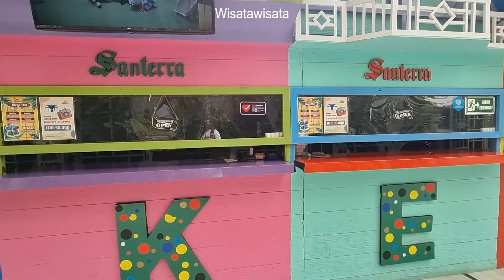Santerra De Laponte - Flora Wisata - Tempat wisata di Pujon Malang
wisata di Batu malang, wisata di Pujon Malang, santerra de laponte pujon malang,wisata batu, wisata kota batu, wisata santerra de laponte,flora wisata santerra de laponte,wisata batu,wisata malang

Wisata di Santerra de Laponte
Nah, sekarang kita beralih ke apa aja sih yang bisa kamu lakukan di tempat wisata instagramable di Malang ini? Jawabannya ada banyak! Biar kamu tahu betapa serunya kalau liburan ke Santerra de Laponte, kuy simak ulasannya di bawah.

1. Melihat Cantiknya Bunga-Bunga
Dengan tajuk flora wisata, kamu pastinya sudah kebayang apa yang pertama kali akan kamu temukan di tempat ini. Betul! Bunga-bunga cantik yang beraneka warna. Setidaknya, ada 700 bunga yang bisa kamu lihat di sini yang berasal dari Indonesia dan luar negeri.

Nggak cuma itu, lho. Beberapa bunga juga ada yang sudah melewati proses perkawinan silang sehingga nggak hanya bisa bertahan di iklim Indonesia, tapi juga punya penampilan yang unik. Tanaman yang tumbuh di lahan hingga yang merambat bisa kamu temukan di sini.

2. Suasana Seperti di Luar Negeri
Daya tarik dari tempat ini bukan cuma bunga-bunganya aja. Ada juga beberapa replika bangunan khas Eropa yang membuat suasana seperti di luar negeri. Bangunan ini juga nggak kalah berwarna sehingga bisa jadi latar belakang yang cantik buat foto-foto.

Di bagian depan dari deretan bangunan penuh warna ini, terdapat taman yang cukup luas diselimuti dengan rumput hijau serta tak lupa dihias dengan bunga-bunga rupawan. Pastinya, jangan sampai melewatkan kesempatan buat selfie di spot yang satu ini.

3. Berkeliling Naik Mobil Golf
Kamu nggak perlu pusing atau takut lelah ketika mengelilingi Flora Wisata Santerra de Laponte ini. Karena tersedia mobil golf yang siap mengantarmu melihat banyak spot menarik di taman ini dengan lebih praktis.

4. Bersantai Menikmati Suasana
Pengen lebih menikmati suasana yang ada di taman ini? Nggak masalah juga kalau kamu lebih memilih untuk berjalan kaki. Kalau lelah, kamu bisa beristirahat dan bersantai sejenak di beberapa spot yang menyediakan kursi dan rumput yang bisa diinjak tanpa alas kaki.

Pasti akan terasa menyenangkan ketika kaki kita bersentuhan dengan rumput hijau yang tumbuh subur di taman ini. Kamu juga bisa duduk santai sambil menikmati suasana yang menyenangkan sekaligus menenangkan sambil ngobrol bersama keluarga atau teman.

5. Belajar Mengenai Pembibitan Bunga
Menariknya, Santerra de Laponte nggak hanya memiliki fungsi sebagai tempat rekreasi saja. Di sini kamu juga bisa mendapatkan ilmu baru, terutama kalau kamu suka menanam bunga di rumah pasti akan sangat bermanfaat.

Selain kamu bisa mempelajari berbagai macam jenis bunga yang dikembangbiakkan di sini, kamu juga bisa belajar langsung mengenai pembibitan bunga.

6. Berburu Spot Instagramable